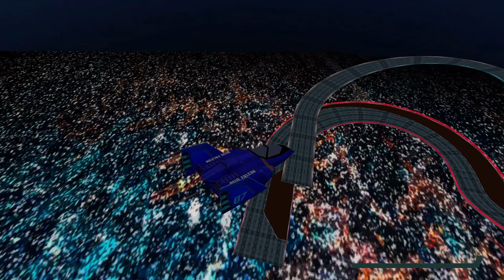Custom Cars Have Gotten Insane! | New Bomb Rush Cyberfunk Mods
This is a compilation showcasing some brand new car mods for Bomb Rush Cyberfunk!

0:00 - Intro
0:06 - Lightning McQueen
1:45 - Blue Falcon (F-Zero)
2:28 - Mario Kart
3:14 - Homer Simpson